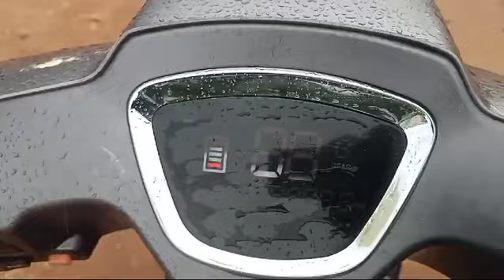TVS Jupiter 110ccScooter 2023